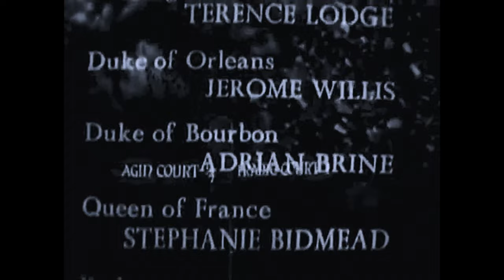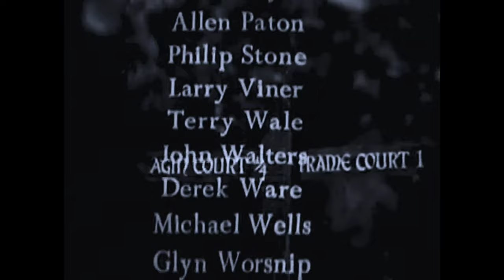Henry V - Robert Hardy - Judi Dench - An Age of Kings - Episodes 7 & 8 - 1960 - Remastered - 4K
Early appearances: Dame Judi Dench - Henry V (1960) - From the BBCTV series - An Age of Kings - Henry V - Episodes: 7 and 8 - "The Band of Brothers" - "Signs of War"

Henry V: Robert Hardy
Princess Katherine: Judi Dench

An Age of Kings is a fifteen-part serial adaptation of the eight sequential history plays of William Shakespeare (Richard II, 1 Henry IV, 2 Henry IV, Henry V, 1 Henry VI, 2 Henry VI, 3 Henry VI and Richard III), produced and broadcast in Britain by the BBC in 1960. The United States broadcast of the series the following year was hosted by University of Southern California professor Frank Baxter, who provided an introduction for each episode specifically tailored for the American audience. At the time, the show was the most ambitious Shakespearean television adaptation ever made, and was a critical and commercial success in both the UK and the US.

Performed live, all episodes were telerecorded during their original broadcasts and, for their success and cultural significance, have survived intact.

Episode 7: "Signs of War"

Judi Dench was already a well-known Shakespearean performer when she was cast as Katherine of Valois.
First transmitted: 21 July 1960
Content: Henry V Acts 1, 2 and 3 (up to the French yearning for what they feel will be an easy victory at Agincourt).

Episode 8: "The Band of Brothers"
First transmitted: 4 August 1960
Content: Henry V from Act 4, Scene 0 onwards (beginning with the Chorus describing Henry's undercover surveillance of his camp).

Our operating budget:
Board approval.